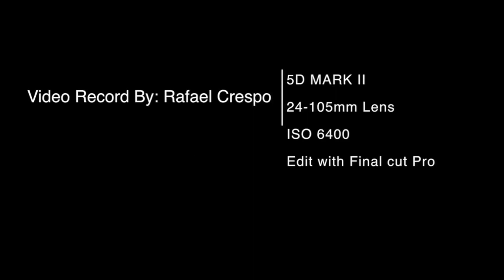BAYRON CAICEDO EN CONCIERTO , CHICAGO 2013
Concierto realizado Domingo 12 de Mayo por el día De Las Madres.
Regreso Después de 2 Años a Chicago  " El Duro del Ecuador" Bayron Caicedo.
Cualquier comentario oh sugerencia escribir a mi correo oh en FACEBOOK.
Créditos -Film by: Rafael Crespo  -Edit By: Rafael Crespo -
Equipment : 5D MARK II, 24-105MM Lens, 6400 ISO